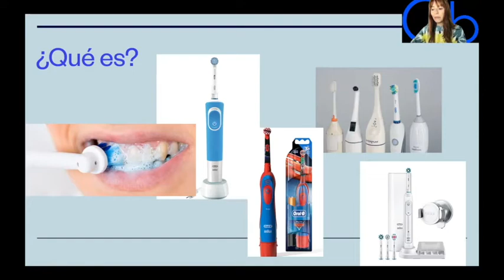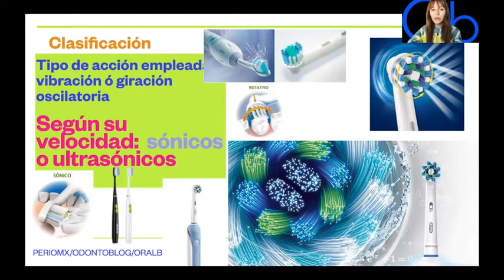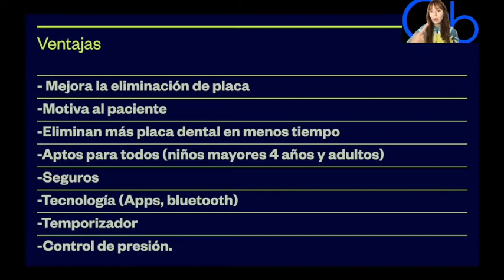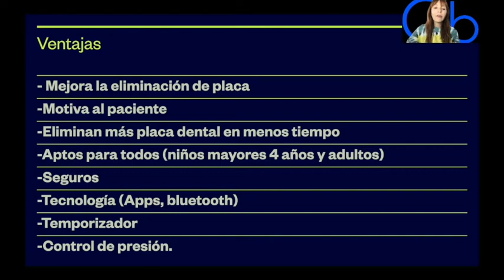Generalidades del Cepillo Dental Eléctrico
Odontoblog en colaboración con PerioMx
by: Oral-B México